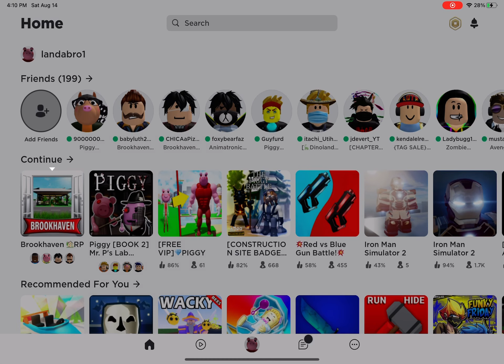Showing Brookhaven Video 2 in Roblox